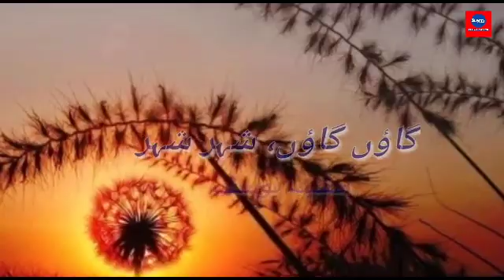Watch Specail Cover Story||chinar is most important & beautifully tress in KASHMIR